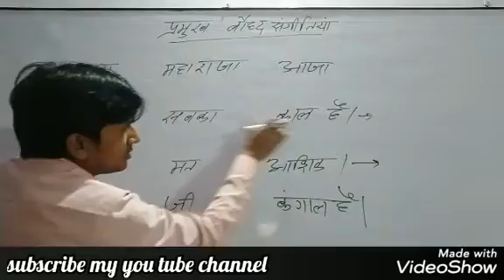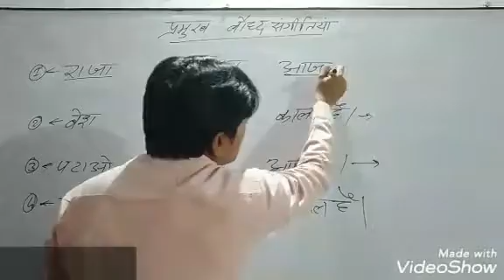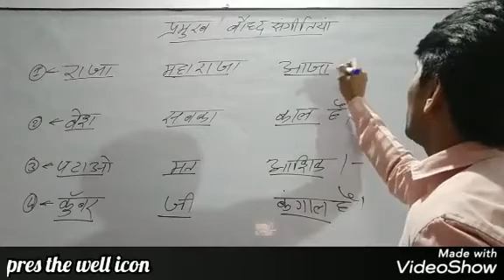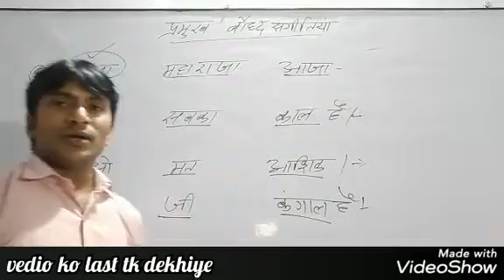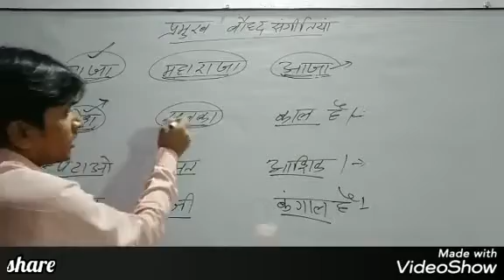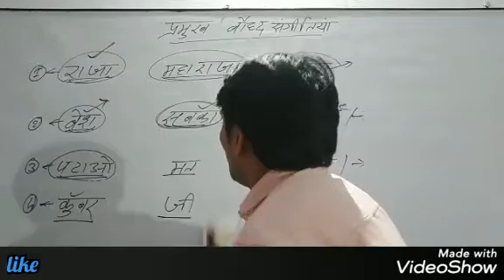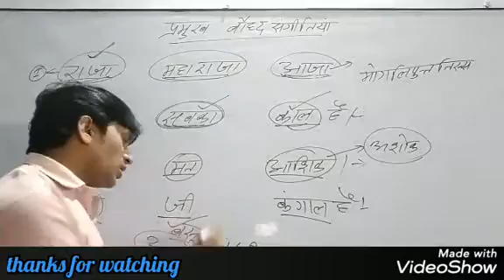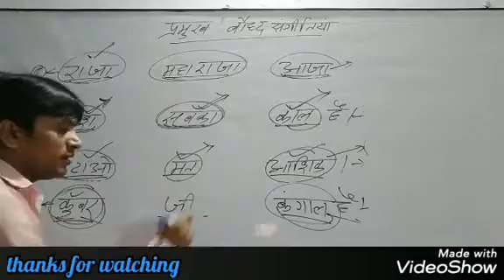बौद्ध संगीतियां // ट्रिक से // By : Ap Sir //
प्रमुख बौद्ध संगीतियां से संबंधित सभी महत्वपूर्ण प्रश्न कौन से बौद्ध संगीत कब हुई कहां हुई अध्यक्ष कौन थे किसके शासनकाल में हुई सभी जानकारियां इस वीडियो के माध्यम से बताया गया है//